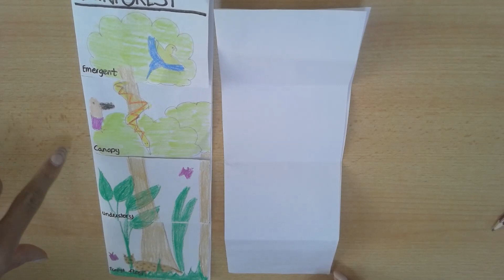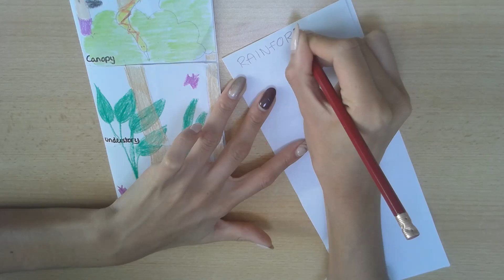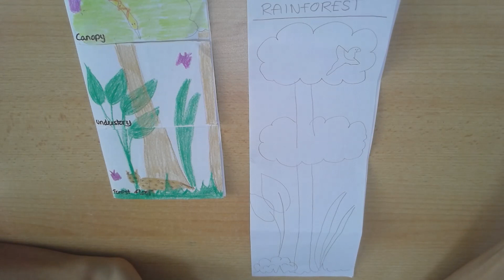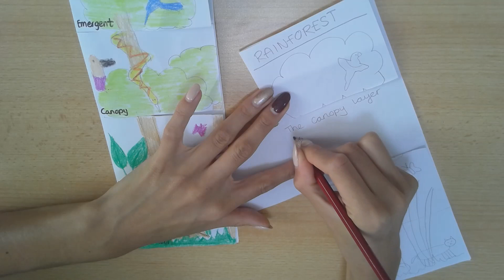Year 3 - Science - Four Layers of the Rainforest - 17th March 2020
In Foundation, We are learning about the four layers of the Rainforest and are making a booklet to show what the four layers look like as well as write down facts about each.